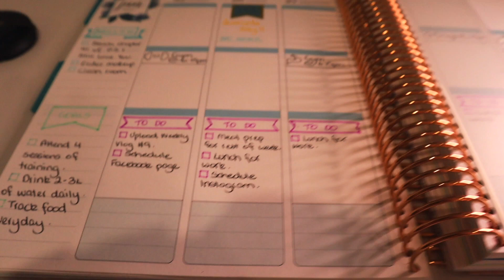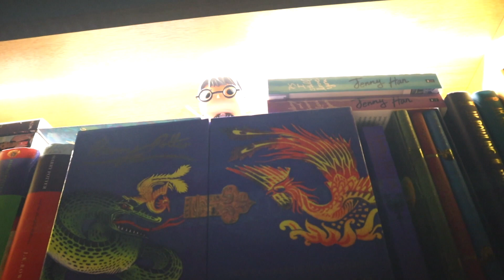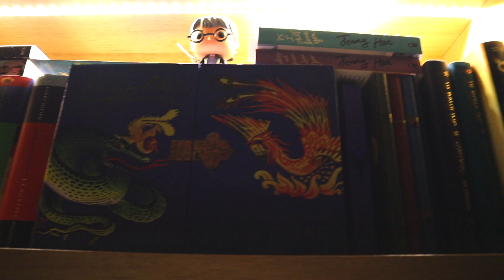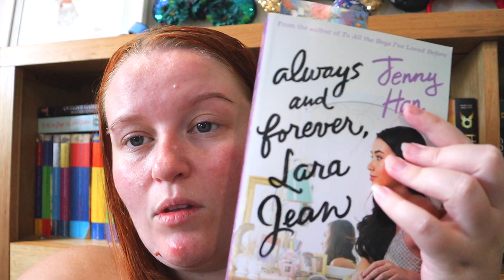TRYING TO STAY ON TRACK | WEEKLY VLOG #10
This week was a way more normal week for me. I got to finally use my planner and having a To Do List daily really helped me keep on top of things, I smashed some goals and also struggled with my diet - nothing unusual about that.

Enjoy! xx